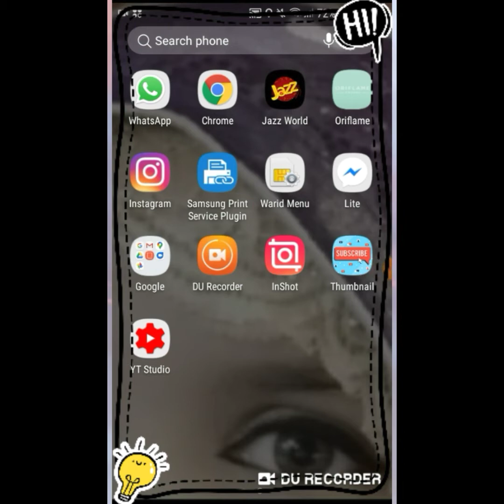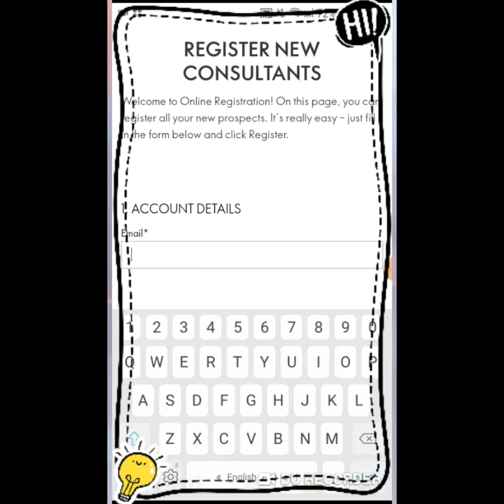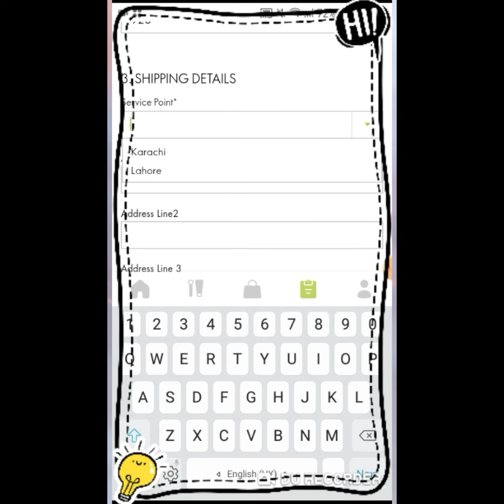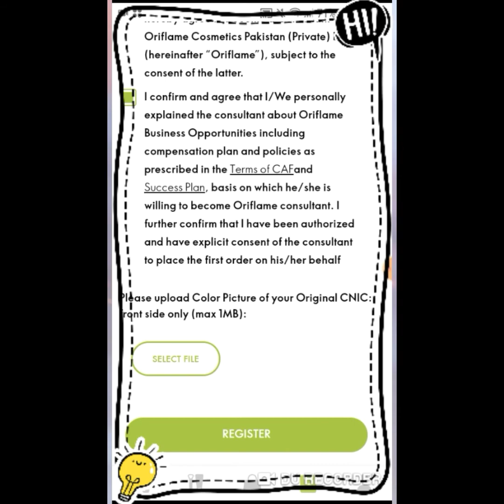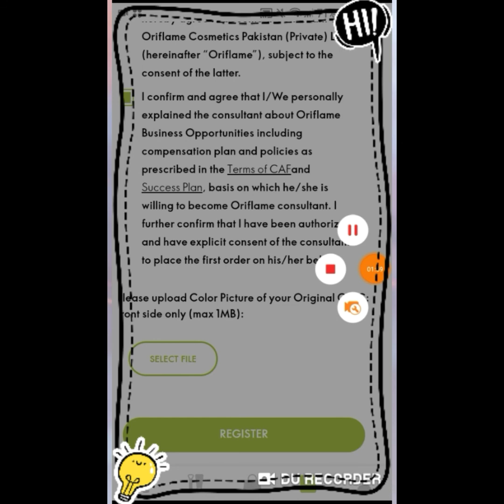How to register new consultant | how to add new member in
Hello guys .
This video is very helpful for new joiners..
how to register a new member in oriflame,oriflame,oriflame me new consultant kaise add kare,oriflame sweden,how to oriflame kyc?,how to start oriflame business,oriflame me new joining kaise kare,oriflame me kisiko kaise add kre,how to place order from oriflame website,how to join oriflam consultant,how to register a new consultant in your downline,oriflame start to earnings,oriflame pakistan,oriflame products in pakistan with price,oriflame tutorial,oriflame join,oriflame joining